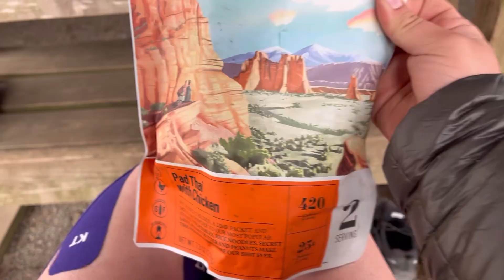Days 9 + 10 Georgia | Appalachian Trail 2023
Here’s some clips from the AT in Georgia days 9 and 10- from my backtrack of hogpen gap to Unicoi gap. This concludes my 70 mile section of Georgia. I’ll have more videos soon discussing my thoughts and future hikes the rest of this year.

My Lighterpack link for all the details about what’s in my backpacking pack, including weight specs and links!

Hikeventure Pillow

Clothes-
Baleaf joggers
Baleaf long sleeve

Nitecore NU25 Headlamp
Double wall USB block
Flextail Mini Air Pump

Download FarOut for detailed trail maps! (Appalachian trail guide and more)